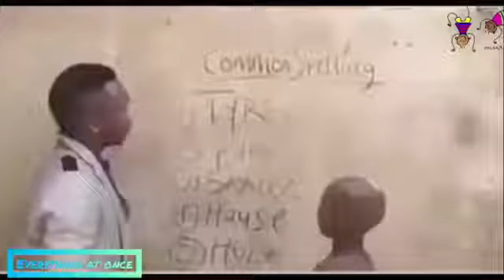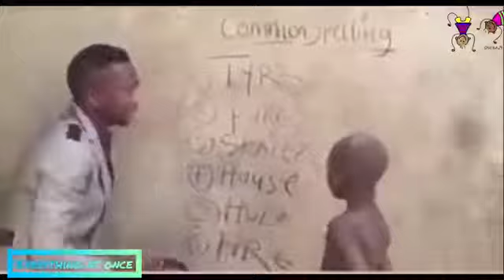Google speeling full funny video